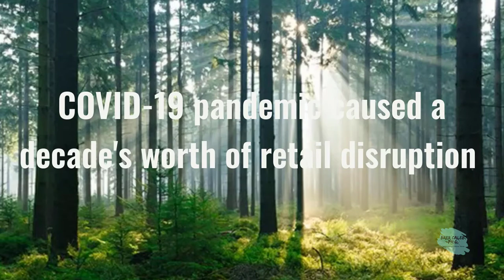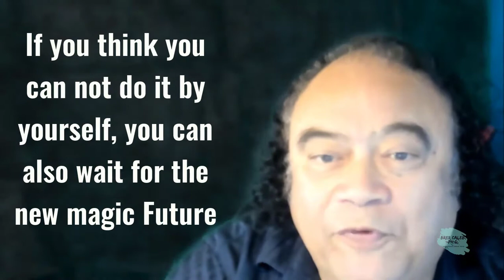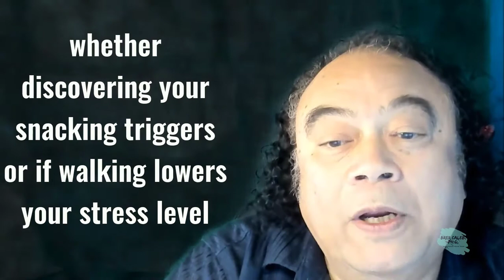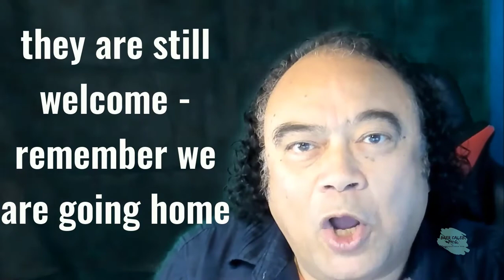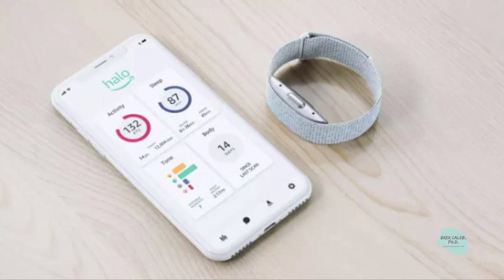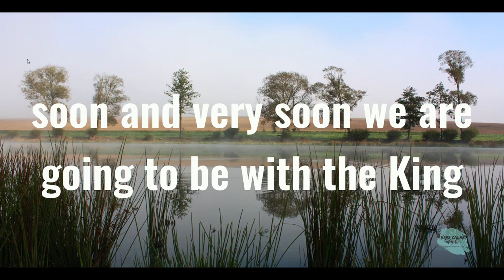Embracing the Struggle - The New Magic - You are way more than you think - Artificial Intelligence